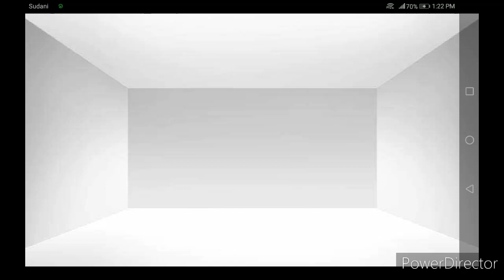Attempting to Rick roll Dragon Ball characters